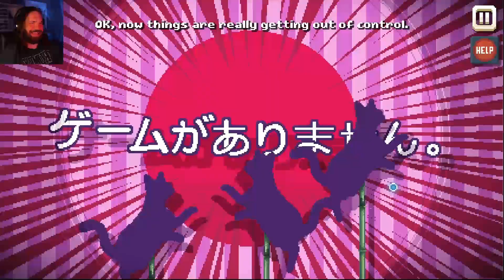MR. HOLMES || There Is No Game: Wrong Dimension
There is no game. So don't go messing things up by clicking everywhere. You don’t want to be kicked out of your video game world, do you? Of course not!